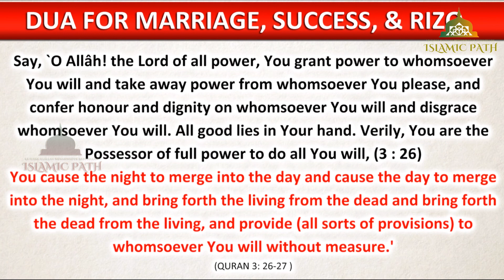Must Listen AMAZING WAZIFA | DUA FOR SUCCESS, RIZQ & Marriage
islamic Must Listen AMAZING WAZIFA | DUA FOR SUCCESS, RIZQ & Marriage

DUA FOR MARRIAGE, SUCCESS, & RIZQ
قُلِ اللَّهُمَّ مَالِكَ الْمُلْكِ تُؤْتِي الْمُلْكَ مَن تَشَاء وَتَنزِعُ الْمُلْكَ مِمَّن تَشَاء وَتُعِزُّ مَن تَشَاء وَتُذِلُّ مَن تَشَاء بِيَدِكَ الْخَيْرُ إِنَّكَ عَلَىَ كُلِّ شَيْءٍ قَدِيرٌ تُولِجُ اللَّيْلَ فِي الْنَّهَارِ وَتُولِجُ النَّهَارَ فِي اللَّيْلِ وَتُخْرِجُ الْحَيَّ مِنَ الْمَيِّتِ وَتُخْرِجُ الَمَيَّتَ مِنَ الْحَيِّ وَتَرْزُقُ مَن تَشَاء بِغَيْرِ حِسَابٍ
Say, `O Allâh! the Lord of all power, You grant power to whomsoever You will and take away power from whomsoever You please, and confer honour and dignity on whomsoever You will and disgrace whomsoever You will. All good lies in Your hand. Verily, You are the Possessor of full power to do all You will, (3 : 26)
You cause the night to merge into the day and cause the day to merge into the night, and bring forth the living from the dead and bring forth the dead from the living, and provide (all sorts of provisions) to whomsoever You will without measure.'

 مَّا يَفْتَحِ اللَّـهُ لِلنَّاسِ مِن رَّحْمَةٍ فَلَا مُمْسِكَ لَهَا ۖ وَمَا يُمْسِكْ فَلَا مُرْسِلَ لَهُ مِن بَعْدِهِ ۚ وَهُوَ الْعَزِيزُ الْحَكِيمُ ﴿٢﴾
Whatever Allah grants to people of mercy - none can withhold it; and whatever He withholds - none can release it thereafter. And He is the Exalted in Might, the Wise. (2)
(QURAN Fatir: 2 )

You will be rewarded for ALL our future Quran Recitations & Supplications, In sha Allah